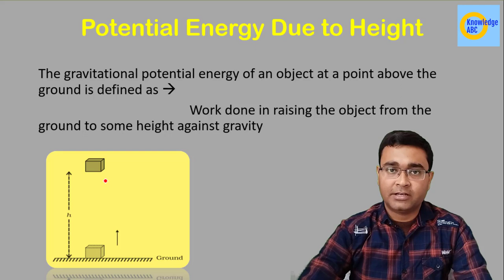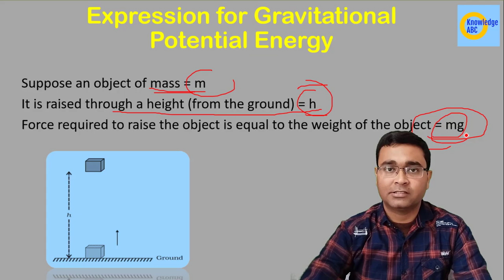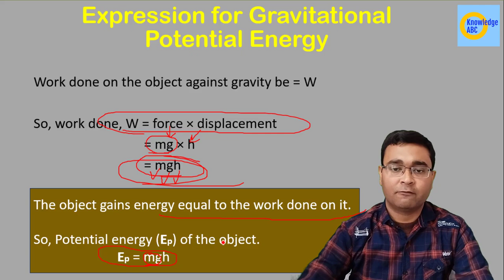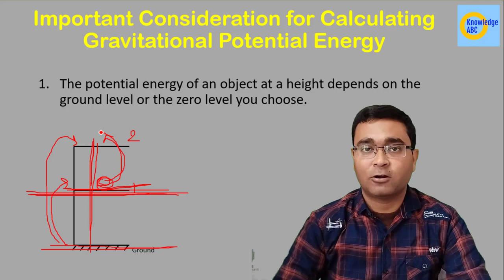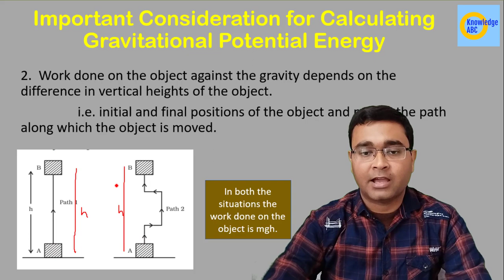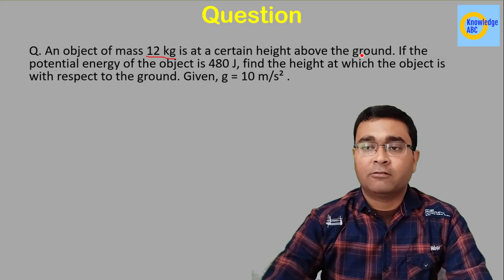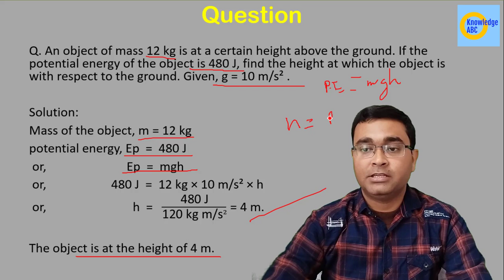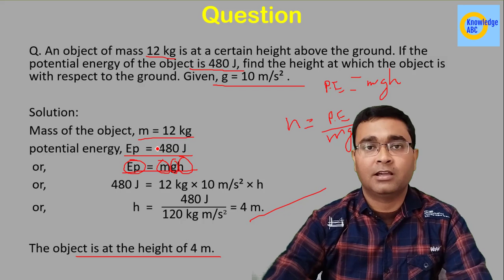C10P6 | Potential Energy Due To Height | Work and Energy | Class 9 Science | Knowledge ABC | Nikhil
C10P6 | Potential Energy Due To Height | Work and Energy | Class 9 Science | Knowledge ABC | Nikhil Sir | Gravitational Potential Energy

In this video Nikhil Anand explains the concept of Gravitational Potential Energy in the chapter Work and Energy of Class 9 Science. Gravitational Potential Energy is also known as Potential Energy due to Height.
This is very important topic in CBSE Class 9 Science.

The gravitational potential energy of an object at a point above the ground is defined as Work done in raising the object from the ground to some height against gravity.

Timeline:
00:00 Introduction
00:26 Potential Energy Due to Height
02:01Expression for Gravitational Potential Energy
05:53Important Consideration for Calculating Gravitational Potential Energy